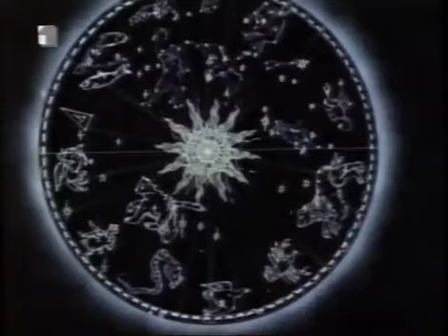Mala Sirena - Crtani Film